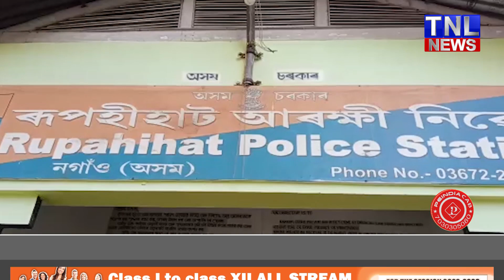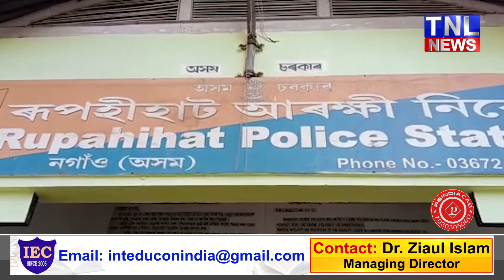ৰূপহীহাটত আৰক্ষী বিষয়াৰ নামত ধন লৈ ৰঙাঘৰৰ আলহী হল দুই যুৱক